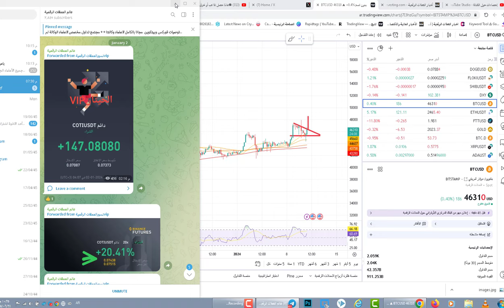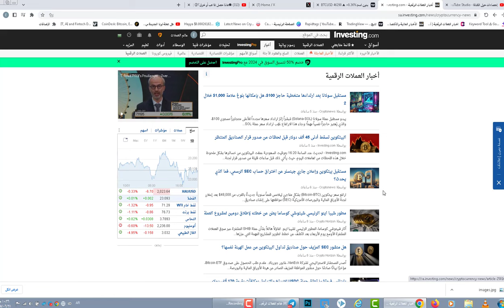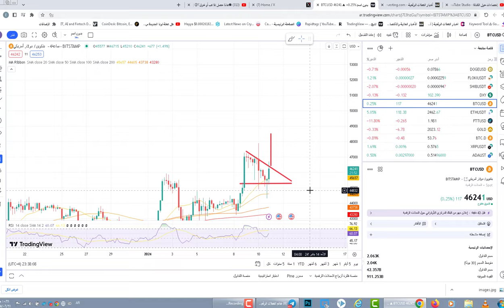الفرصة الان القادم مابعد البيتكوين هو الاضخم .تحويل بيتكوين من المعدنيين تحليل البيتكوين؟😱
650$هدية كحسومات على رسوم التعامل بهي المنصة
*حذار من المحتالين في التعليقات*